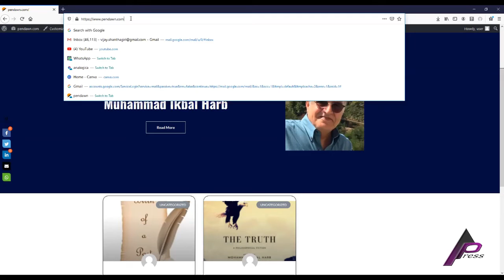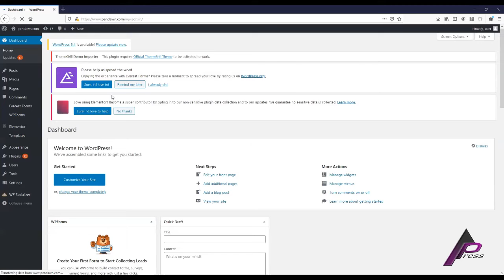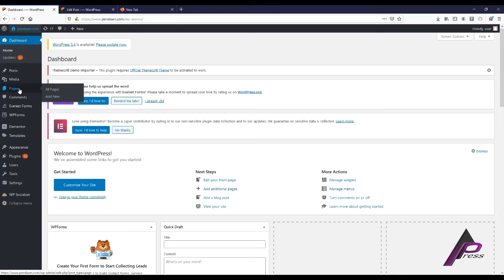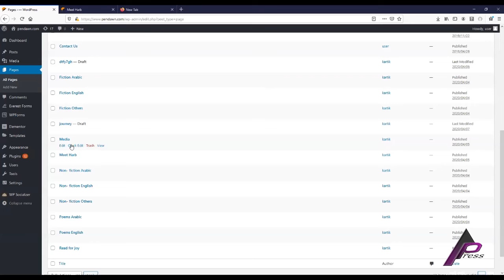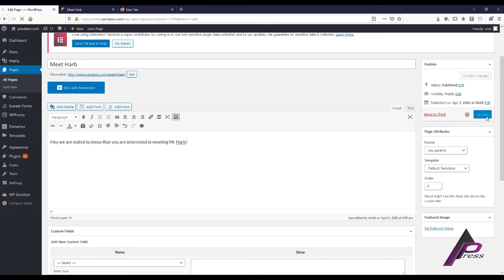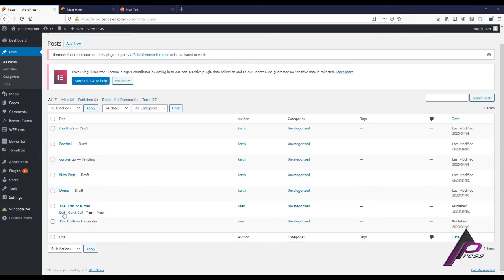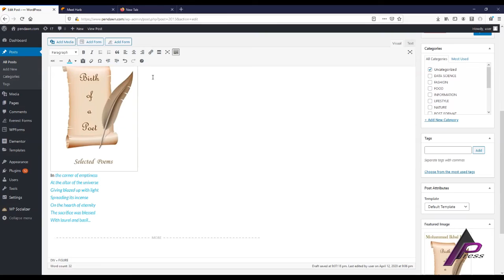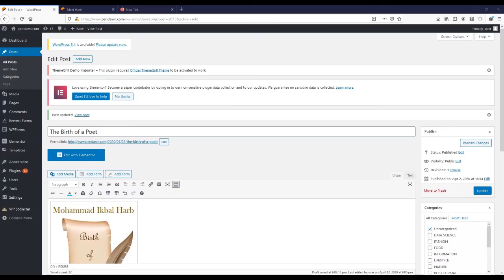How to login to WordPress dashboard and create/edit post .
learn step by step how to login in and use various features of wordpress dashboard (Admin Section).
WordPress is ths most popular platform to make a professional website which is also very easier to learn and
faster to master

In this video you will learn how to login in to the dashboard from the your website ,editing , existing Posts and publishing it

Build your own blog today!